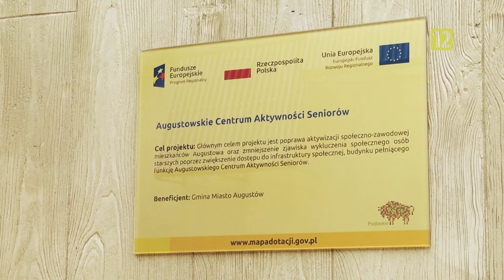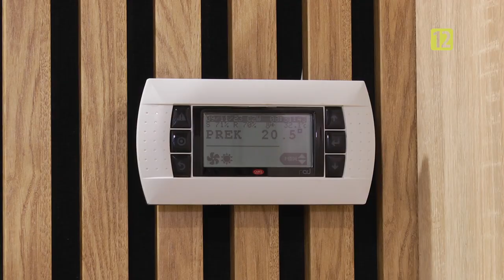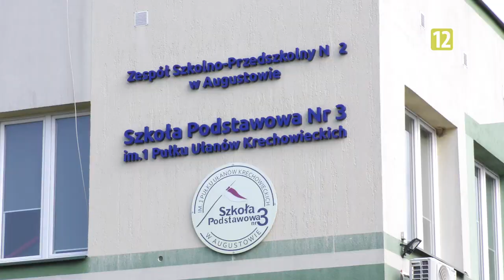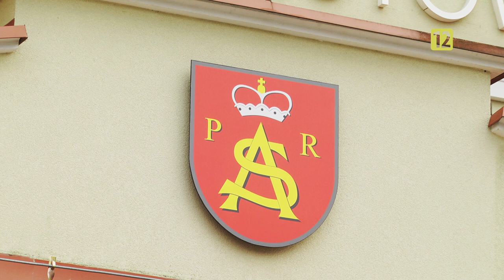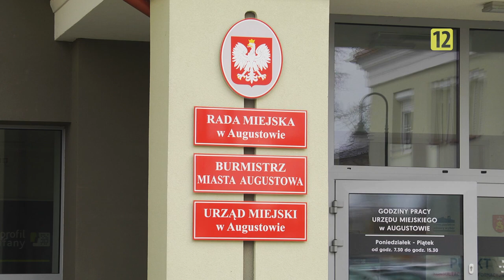Dzień Dobry Augustów odc. 11 |TV SUWAŁKI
Co dzisiaj w programie?
-centrum aktywności senioralnej,
-ale tu będzie zabawa!
-inspiracja: lasy i jeziora. Nowa twarz augustowskiej komunikacji.